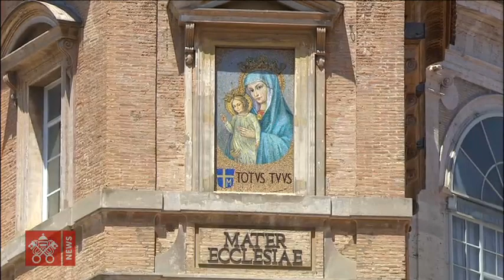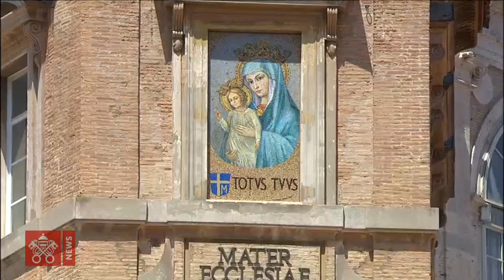Angelus, 30 juin 2019, Pape François